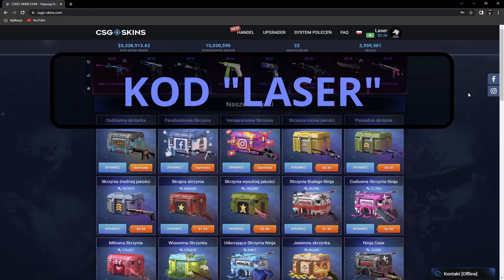FALLEN niemożliwy Flick